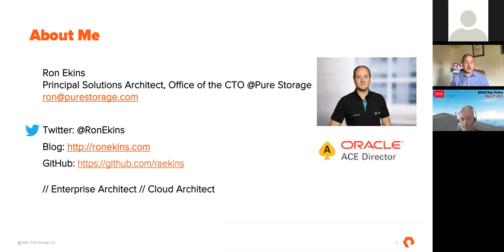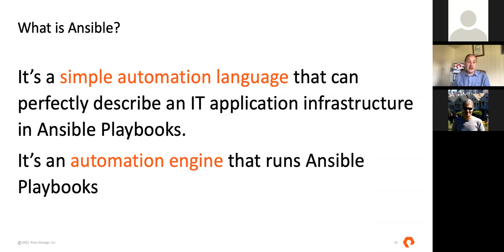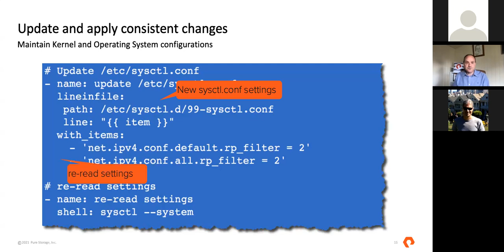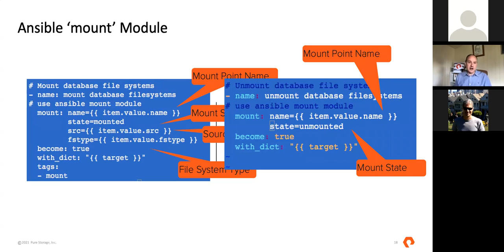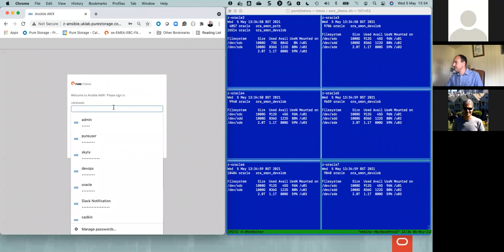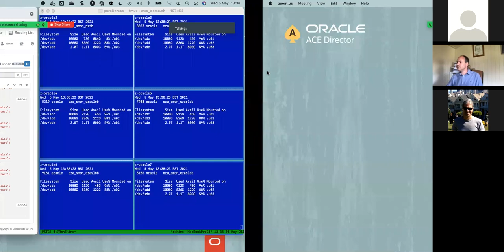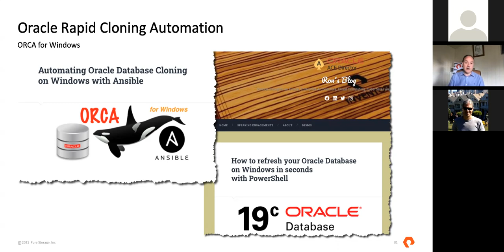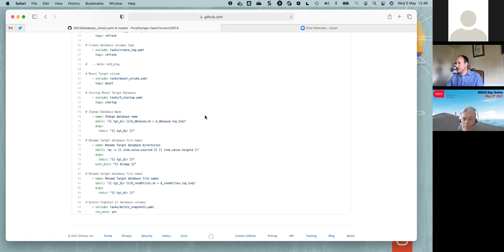Database Copy Data Management with Ansible by Ron Ekins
In this session Ron will share how Ansible can be used to reduce time to market, improve quality and increase development productivity by automating Database cloning with DevOPS processes and Open Source software, Ron will share code examples and deliver live demos throughout the presentation.